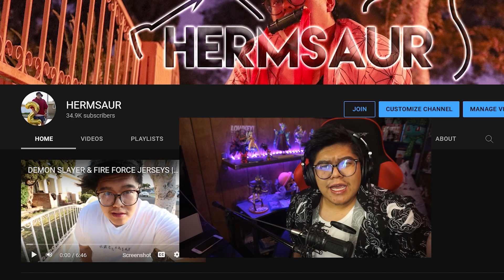THIS ANIME BROKE ME | Ranking of Kings Episode 23 Reaction & Review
10/10

Code: HERMSAUR69

PATRONS

($5)
West00
Taco Chan
Christian
Chris P.

($10+)
Peach Villacarlos
Mugiwara Luffy "Drycos"
SheppardMC101
Proofspace
Christopher Pecce

Equipment:
Main Camera